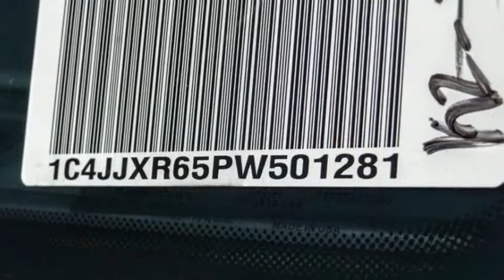2023 Jeep Wrangler 4xe VAN NUYS LOS ANGELES SAN FERNANDO VALENCIA CANOGA PARK WR24923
2023 Jeep Wrangler 4xe Rubicon 4x4

RUSSELL WESTBROOK CHRYSLER DODGE JEEP RAM PROUDLY SERVICING VAN NUYS, LOS ANGELES, SAN FERNANDO, VALENCIA, CANOGA PARK, & SURROUNDING SOUTHERN CALIFORNIA LOCATIONS. THIS WHITE 2023 Jeep WRANGLER 4XE IS EQUIPPED WITH A 2.0L I4 DOHC, AUTOMATIC TRANSMISSION, AND RECEIVES AN ESTIMATED . CONTACT RUSSELL WESTBROOK CHRYSLER DODGE JEEP RAM OF VAN NUYS TO SCHEDULE A TEST DRIVE AND TAKE THIS 2023 Jeep WRANGLER 4XE HOME TODAY, OR VISIT OUR SHOWROOM CONVENIENTLY LOCATED AT 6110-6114 VAN NUYS BLVD VAN NUYS, CA 91401. STOCK #: WR24923 | 2023 Jeep Wrangler 4xe Rubicon 4x4 HEATED STEERING WHEEL SECURITY SYSTEM 2023 Jeep WRANGLER 4XE Rubicon 4x4 Russell Westbrook Chrysler Dodge Jeep Ram of Van Nuys is driven and focused to ensure the highest customer satisfaction. A team above all, but above all a team. STOCK #: WR24923 | VIN: 1C4JJXR65PW501281 | 2023 Jeep Wrangler 4xe Rubicon 4x4 HEATED STEERING WHEEL SECURITY SYSTEM Russell Westbrook CDJR of Van Nuys